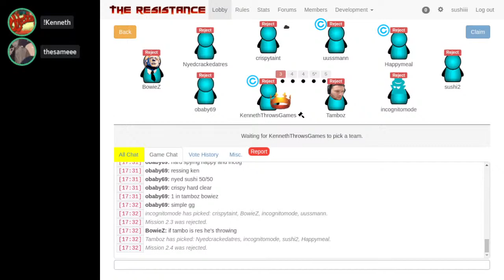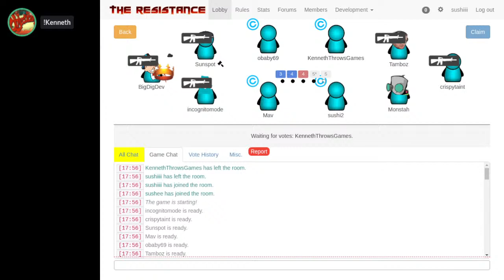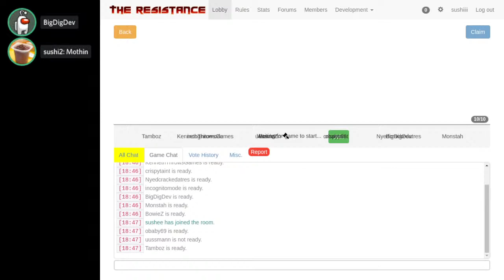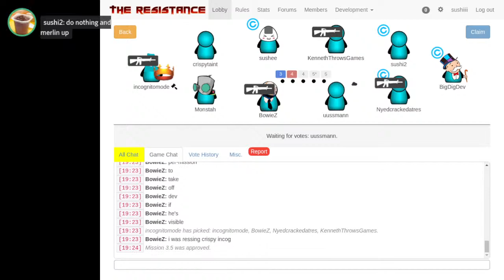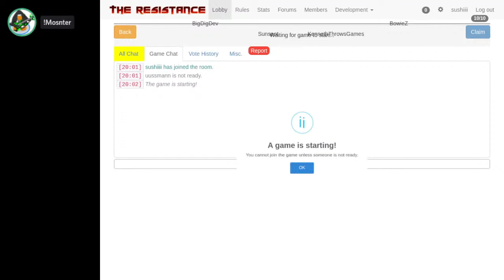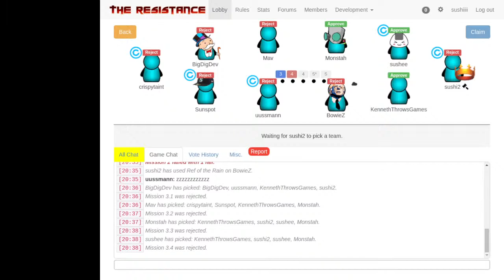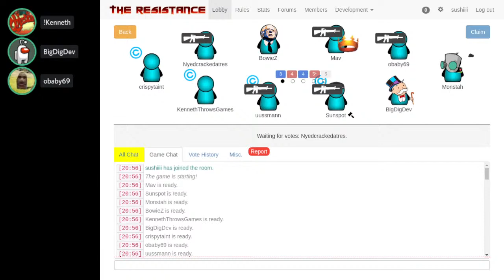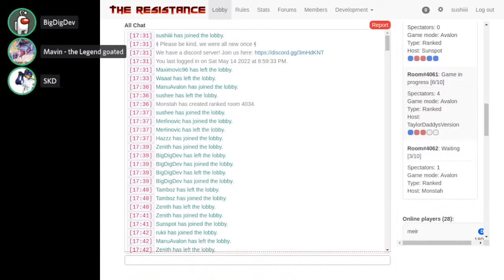ProAvalon Avalon: Resistance 10P